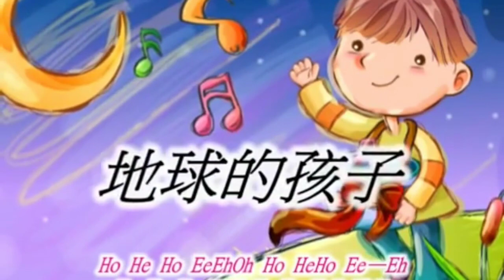Di Qiu De Hai Zi 2